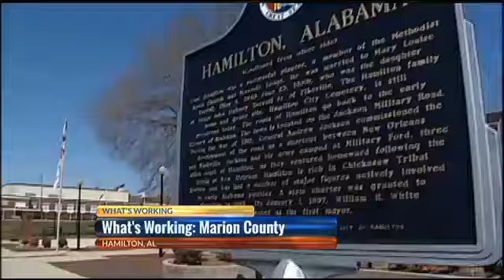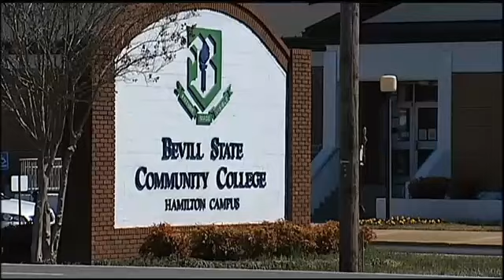What's Working: Marion County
Roughly 88 miles northwest of Jefferson County and about an hour and thirty minutes from Birmingham, Marion County leaders say they are open for new industries to move into their rural yet progressive county.